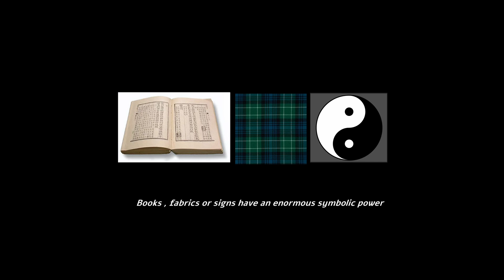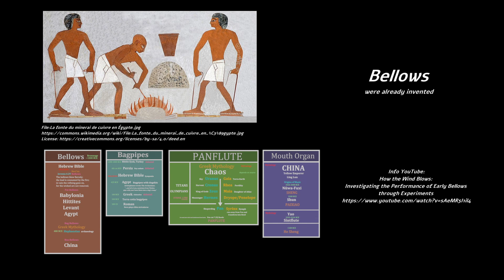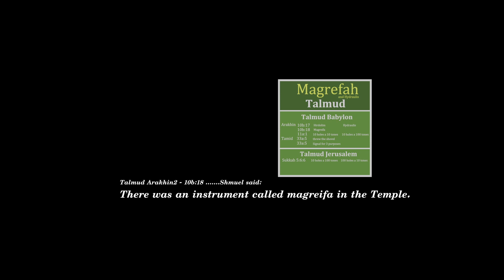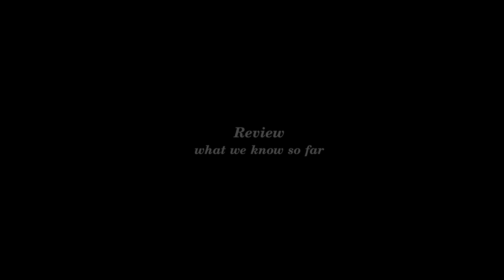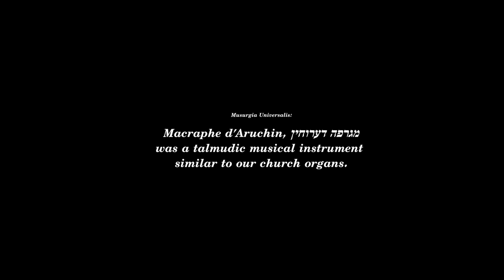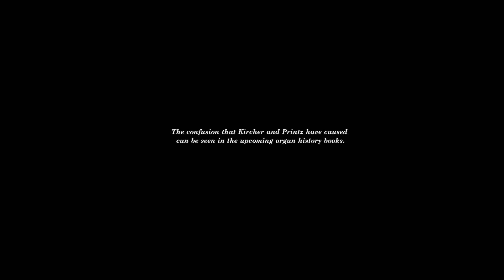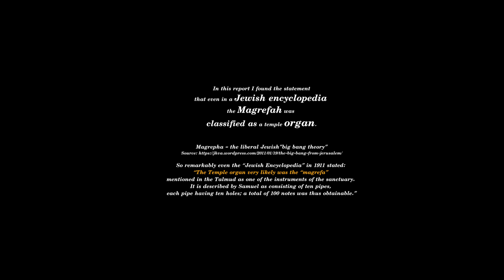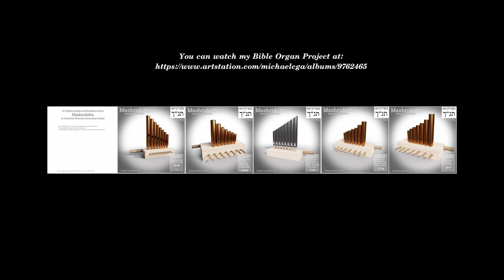The Organ of the Bible and Talmud / Ugab - Mashrokitha - Magrefah עוּגָב - מִשׁרוֹקַיתָא - מגרפה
Project Info

File:David Roberts - The Siege and Destruction of Jerusalem by the Romans Under the Command of Titus, A.D. 70.jpg

File:(Venice) La distruzione del tempio di Gerusalemme -Francesco Hayez - gallerie Accademia Venice.jpg

File:Musicians and dancers on fresco at Tomb of Nebamun.jpg

File:Thomas Cole - Subsiding of the Waters of the Deluge - Smithsonian.jpg

File:King David as Orpheus in a synagogue mosaic - Google Art Project.jpg

Categories: Interior of Spanish Synagogue in PraguePipe

MUSIC/VOICE

Pipe Organ Clip
by g0ggs

Voice TTS
oddcast

00:00 Intro
01:33 Heaven
02:30 Hydraulis
04:37 Ugav
06:00 Mashrokitha
07:14 Portaleone
07:54 Magrefah
12:00 Kircher
15:51 Printz
18:13 Hawkins
19:15 Chaos
20:38 Synagogue Organ
22:09 End of Illusion